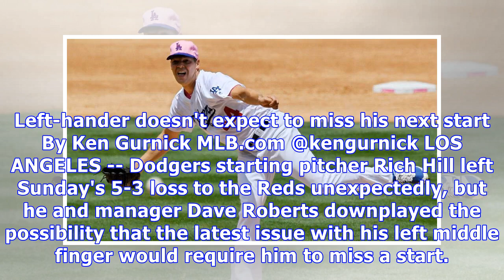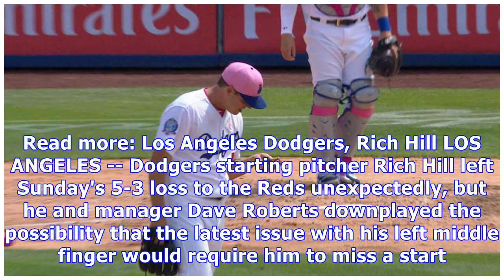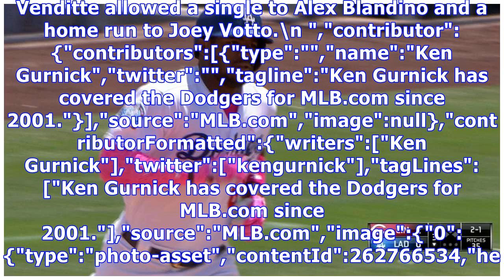Rich hill exits with finger injury in loss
Left-hander doesn't expect to miss his next start By Ken Gurnick MLB.com @kengurnick LOS ANGELES -- Dodgers starting pitcher Rich Hill left Sunday's 5-3 loss to the Reds unexpectedly, but he and manager Dave Roberts downplayed the possibility that the latest issue with his left middle finger would require him to miss a start. Hill retired Jose Peraza on a fly ball to deep center field for the second out in the top of the sixth inning with the Dodgers trailing, 3-1. Roberts and a trainer rushed t...